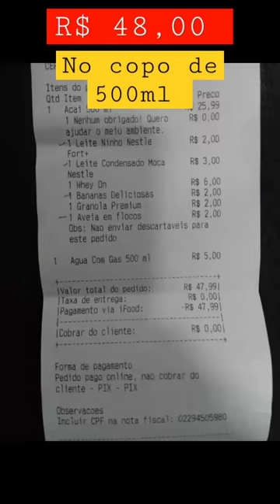VOCÊS ACHAM CARO R$ 48 REAIS EM UM COPO DE AÇAÍ